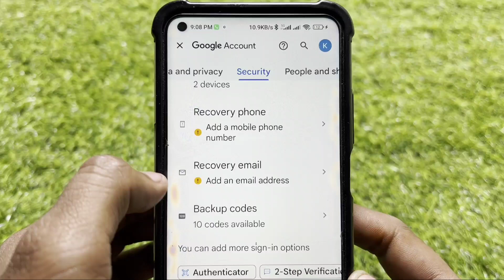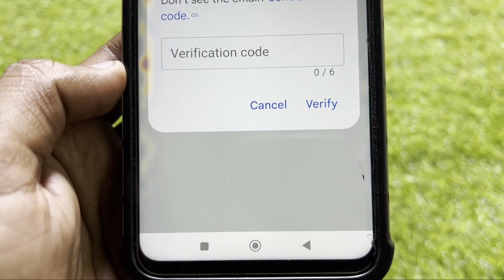How To Add Recovery Email in Gmail ID || Google Account Me Recovery Email Kaise Lagaye